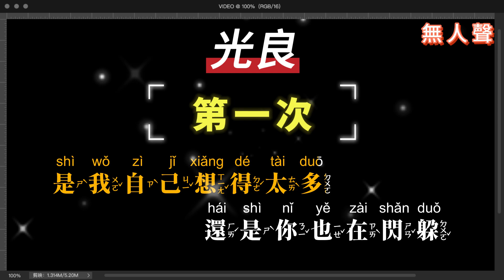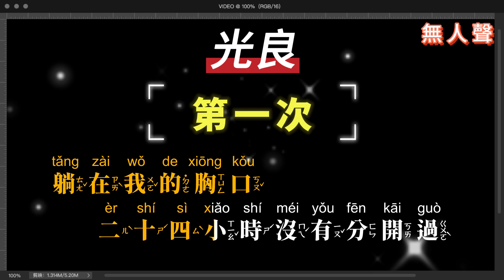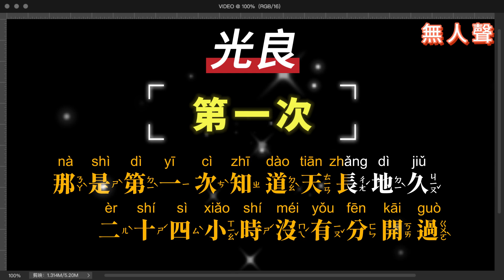光良 - 第一次 無人聲KTV字幕+Mandarin+Pinyin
中文清單的歌曲，伴唱清單都有無人聲版
想對某人說些什麼嗎
想用歌曲傳達感情嗎
歡迎點歌客製化
歌詞Lyrics
當你看著我
我沒有開口
已被你猜透
還是沒把握
還是沒有符合
你的要求
是我自己想得太多
還是你也在閃躲
如果真的選擇是我
我鼓起勇氣去接受
不知不覺讓視線開始閃爍
喔　第一次我
說愛你的時候
呼吸難過
心不停地顫抖
喔　第一次我
牽起你的雙手
失去方向
不知該往哪兒走
那是一起相愛的理由
那是一起廝守
喔　第一次吻
你深深的酒窩
想要清醒卻沖昏了頭
喔　第一次你
躺在我的胸口
二十四小時沒有分開過
那是第一次知道天長地久
還是你也在閃躲
喔　第一次我
說愛你的時候
呼吸難過
心不停地顫抖
喔　第一次我
牽起你的雙手
失去方向
不知該往哪兒走
那是一起相愛的理由(對我)
感覺你屬於我
感覺你的眼眸
第一次就決定
絕不會錯
喔　第一次我
說愛你的時候
呼吸難過
心不停地顫抖
喔　第一次我
牽起你的雙手
失去方向
不知該往哪兒走
那是一起私守
喔　第一次吻
你深深的酒窩
喔　第一次你
躺在我的胸口
那是第一次知天長地久
作詞：張天成
作曲：光良